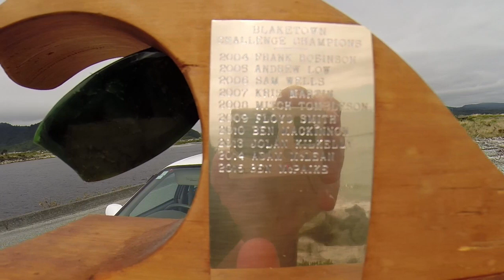Paikey Pump Up - Trophy Handover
2015 Blaketown Challenge Champion Ben McPaike reluctantly handing over the trophy to club treasurer Jolan Kilkelly in preparation for engraving for the 2016 Champ.